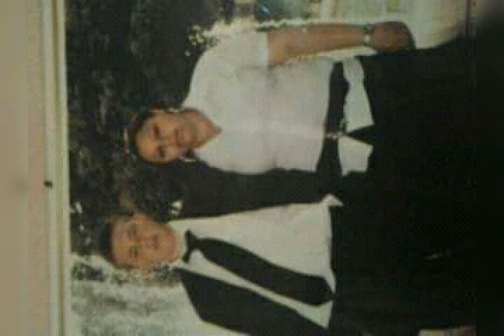A tesvereimnek sok szeretetel szeretlek titdket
Hjkkk
Bj